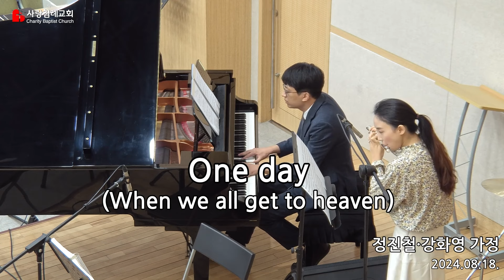특송 - One day (When we all get to heaven) | 정진철, 강화영 가정 | 사랑침례교회 찬양 | 2024. 8. 18